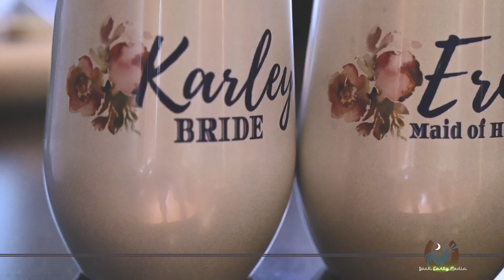Karley and Kyle Edmonton Backyard Wedding Aug 1 2020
What a wonderful thing it is to watch two families come together to celebrate love. I know every time I am invited along to one of these, I become attached somehow to the couple. I fall in love with the grandparents, I get caught up in the emotion, It is hard not to. How can one spend all day with someone, a day where they are riding an emotional roller coaster, and not get caught up? Anyways, thank you for having me out Karley and Kyle, your tiny beautiful wedding was a delight to attend! :)